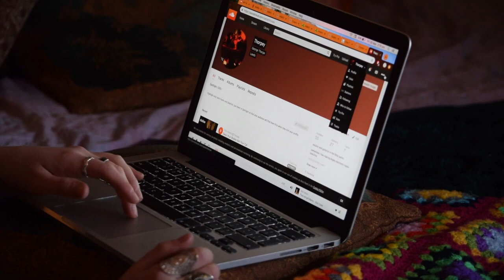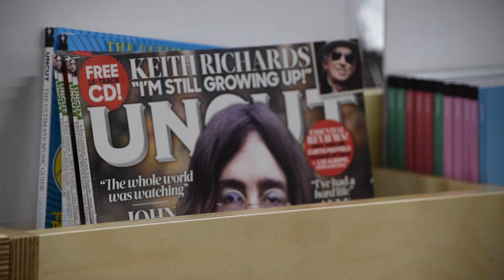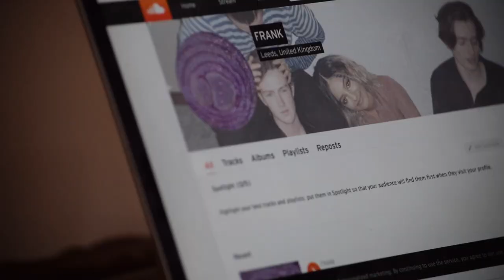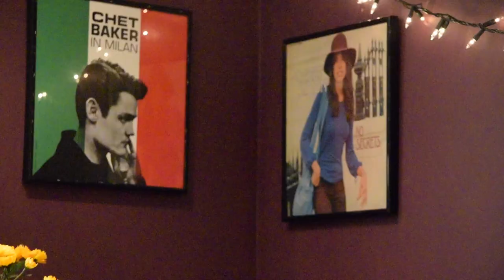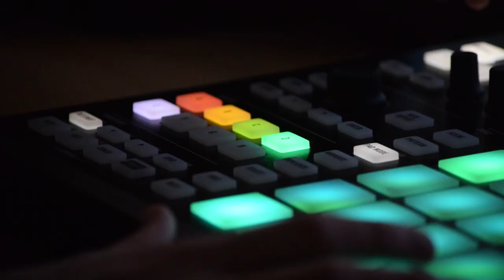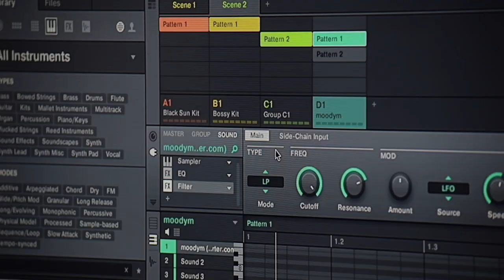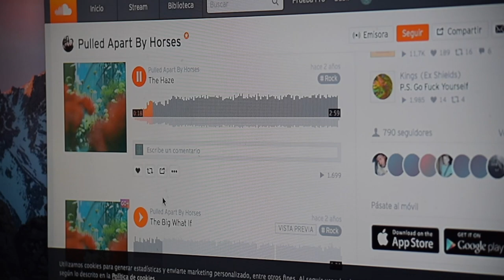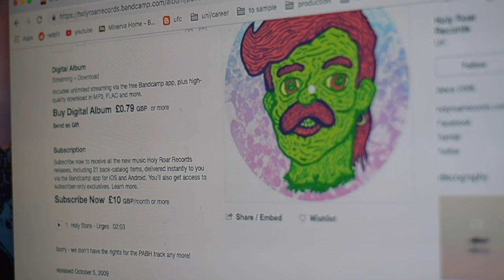From Disc to Digital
3RD YEAR FINAL SUBMISSION

This documentary displays the changes that are to be faced as music production becomes more and more digitalised.

Special thanks to:

Laura Williams - documentary soundtrack
Matt Bradshaw - Jumbo Records
Lily Fontaine - FRANK
Ben Schrodel, Daniel Parker-Smith - The Harriets
Lewis Eyles - R&B Hobbyist
James Brown - Pulled Apart By Horses